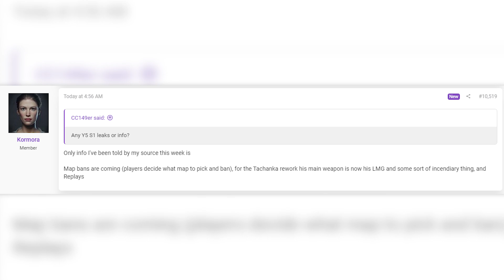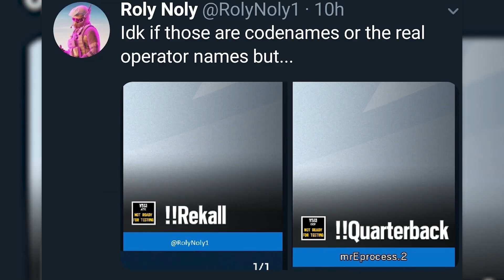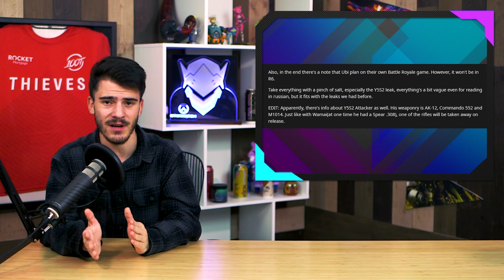Map Bans, Tchanka Rework, REPLAYS? R6 Y5S1 and Y5S2 Leaks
A trusted leaker recently came out with some more information and HOLY COW I hope these are true.